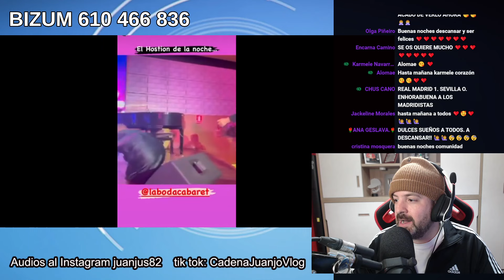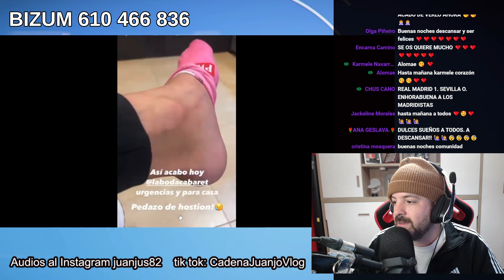Kiko Hernández ingresado de urgencia saltando las alarmas por una rotura?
Cuando parecía que todo el mundo iba a hablar de Supervivientes 2024 y la gala con Ion Aramendi , resulta que el programa de Jorge Javier Vázquez se queda sin estrella en el espacio de Telecinco y Mediaset con esta triste noticia del tobillo .

OTROS VÍDEOS :
AMARGAS NOTICIAS para Marta Riesco